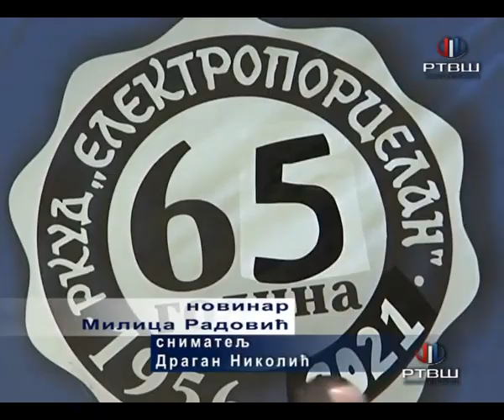RTV Šumadija - Godišnji koncert KUD"Elektroporcelan"